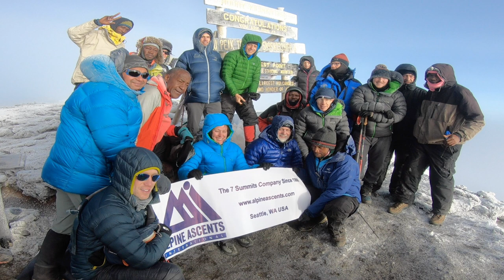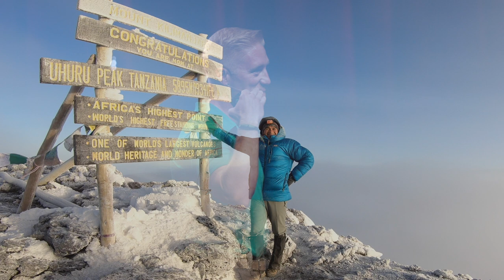Climbing the Highest Peaks: The Plan and The Journey | Eric Sivertsen | TEDxSiouxFalls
Climbing the world’s tallest mountains is a feat that will push the body and mind to its limits.  It takes discipline, mental resilience and a passion to push further.  But why do people push themselves to take on such a challenge?  What can be learned about one’s self and humanity while treading on ancient slopes?  Journey with a climber that is taking on the world’s highest peaks and the lessons learn along the way. .Eric Sivertsen is founder and CEO of Epicosity, a modern advertising agency and multi-year 5000 company, that focus on awakening champions within brands, creative professionals, and the community. This talk was given at a TEDx event using the TED conference format but independently organized by a local community.